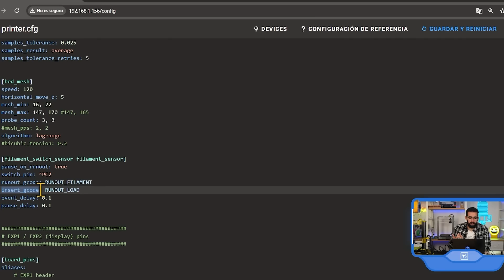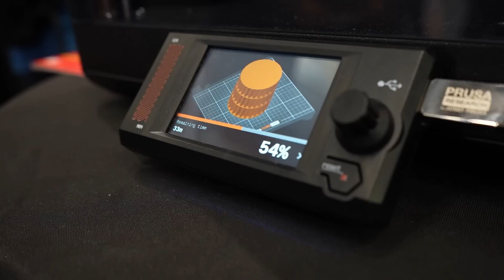💥Lo MÁS RECIENTE de Prusa que Debes Ver💥Prusa Core One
💥PRUSA HA VUELTO💥
Y sí, podría parecer que Prusa no nos iba a presentar nada nuevo en lo que quedaba de año pero justo en este Formnext 2024 nos ha enseñado su NUEVA IMPRESORA 3D (core xy cerrada) llamada Pursa Core One
¿Qué nos ha parecido? ¿Cuánto va a costar? ¿Qué va a pasar con la MK4S?
En el vídeo os lo cuento todo.

🎓¡Aprende CONMIGO Impresión 3D y diseño 3D! Y lleva tus impresiones al siguiente nivel

👍Mis favoritos de Amazon